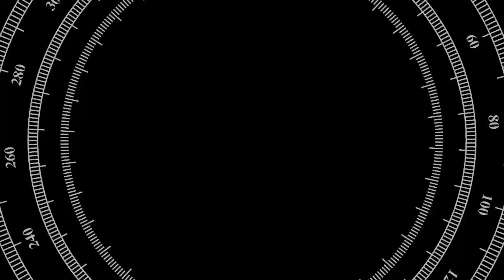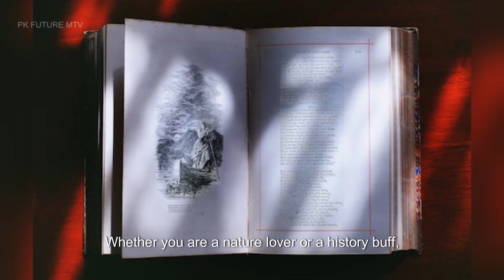Exploring California's Capital: Top 10 Beautiful Secrets of Sacramento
Discover the hidden gems of Sacramento, California's vibrant capital city! In this video, we take you on an exciting journey through the top 10 beautiful secrets of Sacramento that you may not have known about. From stunning parks and historical landmarks to unique dining spots and artistic treasures, Sacramento offers a wealth of experiences for locals and visitors alike.

Join us as we unveil the city's rich culture and stunning landscapes, perfect for anyone looking to explore the lesser-known side of Sacramento. Whether you're planning a trip or simply curious about what this city has to offer, our guide will give you insights into the beauty and charm that make Sacramento a fantastic destination.